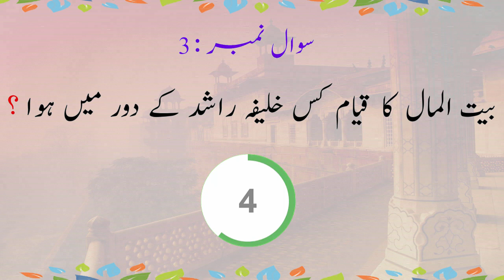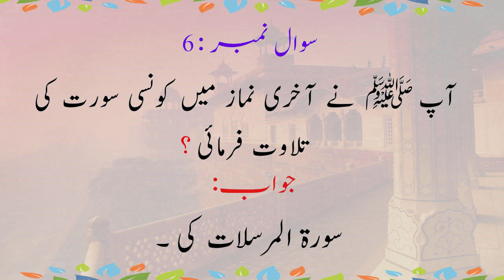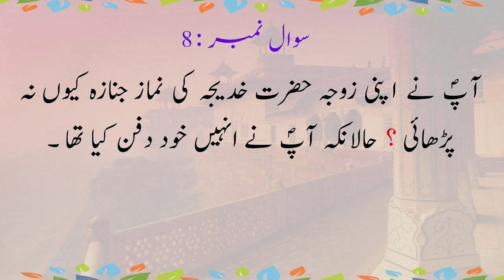GENERAL KNOWLEDGE IN URDU | Islamic Dilchasp Paheliyan In Urdu | Hazrat Suleman Ki Air Force